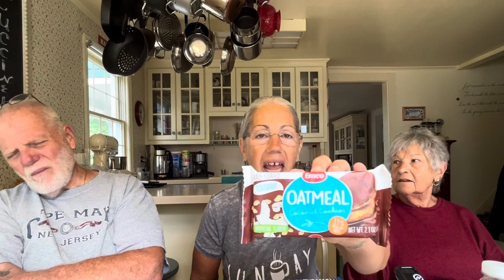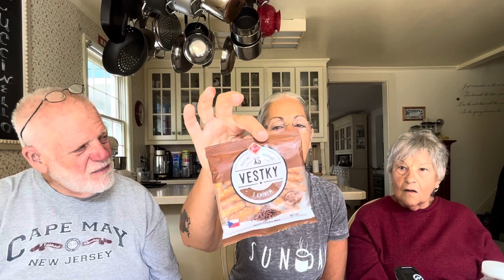SNACKS FROM AROUND THE WORLD: Unboxing & Review of Universal Yums Subscription Box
Lisa is back with some very special guests with the September Box. Check out their thoughts on this month’s goodies!! We there be any spitting?!?! We’ll see!!